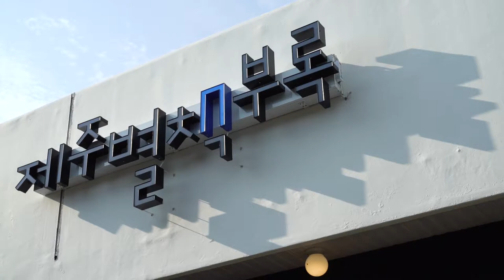[JEJU OLLE TRAIL] 제주별책부록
안녕하세요.
여기는 제주를 품은 선물가게 제주별책부록 입니다.
제주별책부록에서는 제주올레 여행자센터에서 구매 가능했던 제주올레 기념품들뿐만 아니라
제주, 자연, 로컬의 가치를 담은 생활용품, 패션, 디자인 등 다양한 상품들을 만날 수 있습니다.
생산자와 소비자가 함께 지속가능한 관계를 만들어가는
제주별책부록에서 제주의 가치를 담은 물건을 선물해보세요.